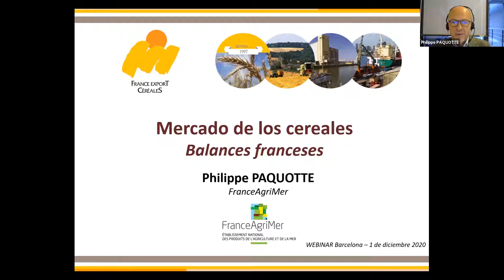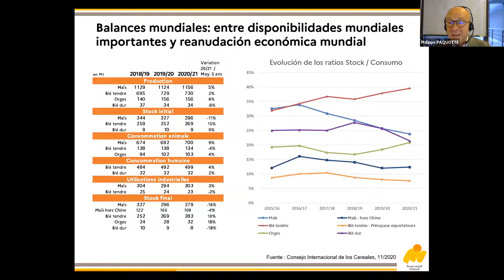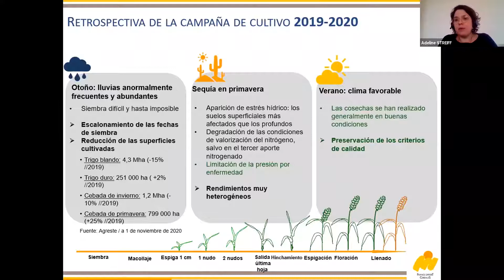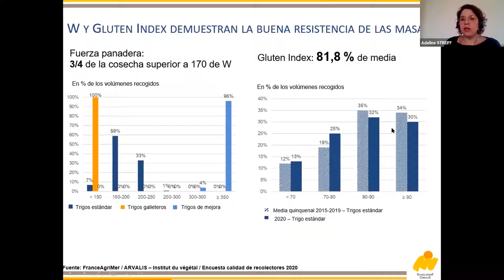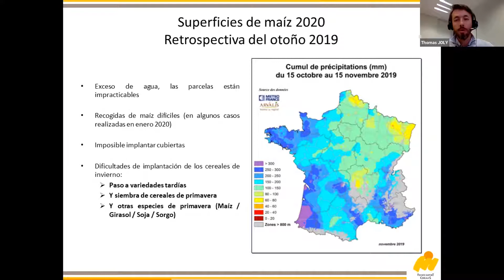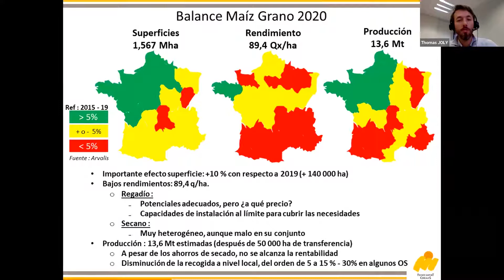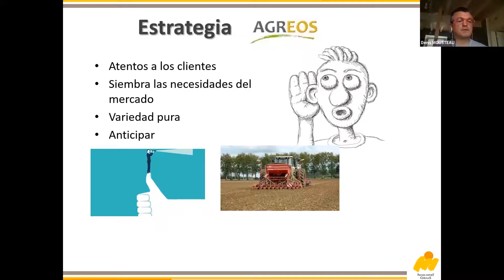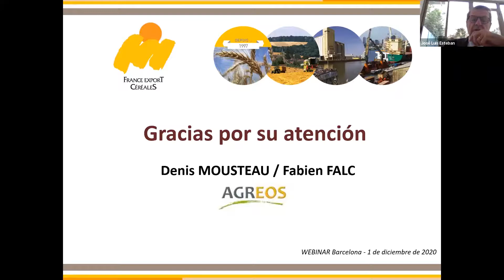webinar llotja cereals